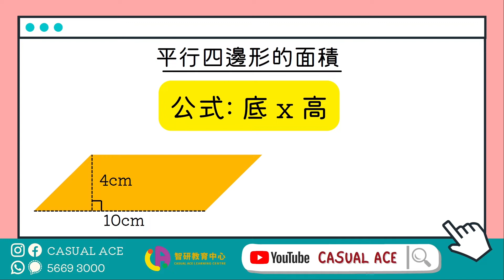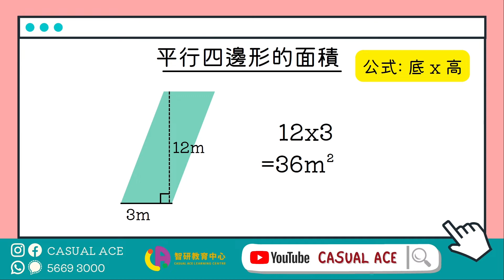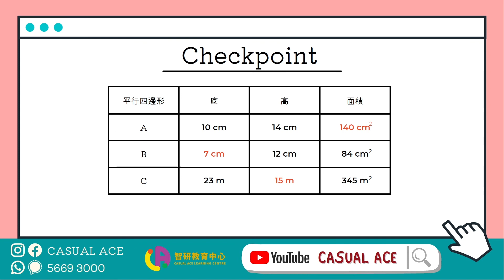[數學教室] 小五 平行四邊形面積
- 電話: 56693000 (中學)/ 91399545 (小學)

利東分校 - 利東商場3樓3C 號鋪
- 電話: 28126009

西營盤教學點 - 德輔道西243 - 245 號兆安大廈2樓全層
- 電話: 56147927

西灣河教學點 - 筲箕灣道50-54 號陽安大廈1樓ABC室
- 電話: 23886522